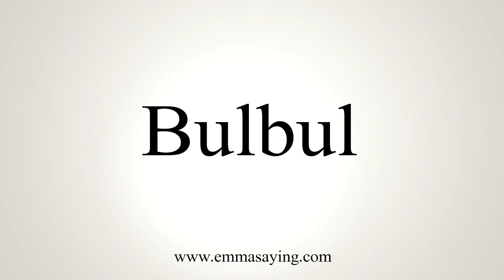How To Say Bulbul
Learn how to say Bulbul with EmmaSaying free pronunciation tutorials.